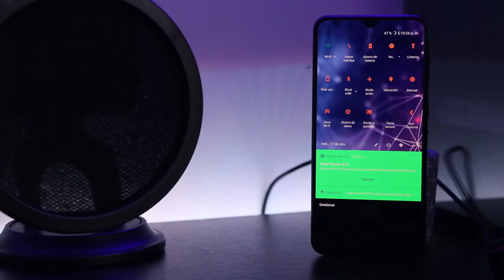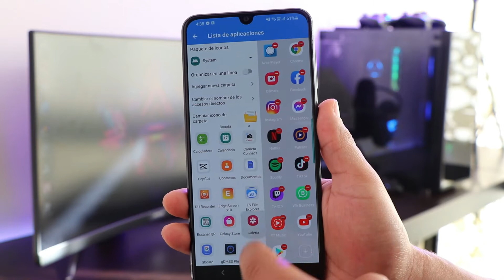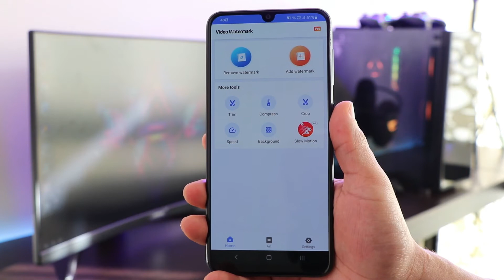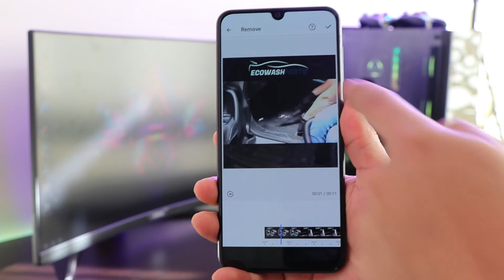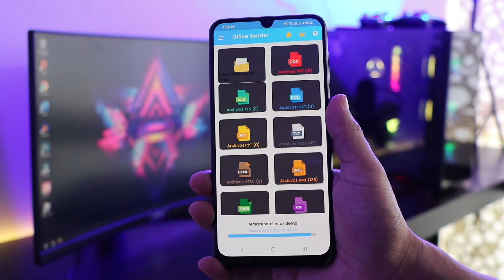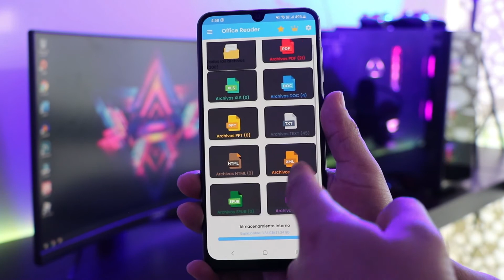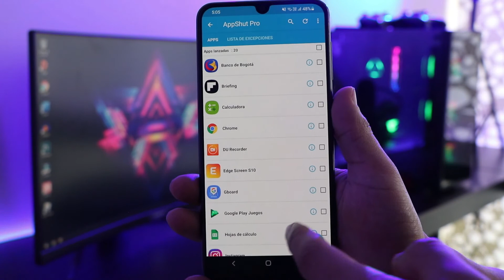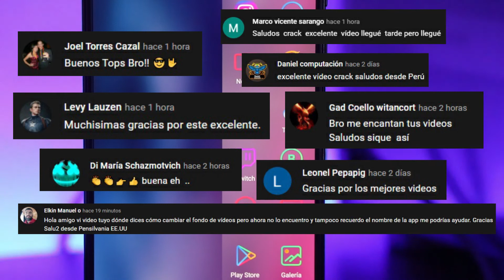TOP 5!! Aplicaciones INSÓLITAS que NECESITAS para MEJORAR tu DISPOSITIVO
En este vídeo te enseño 5 aplicaciones super interesantes para tu Android, así que mira el vídeo completo para que te quedes con la que mas te guste.
Cabe resaltar que cada aplicación fue probada y analizada a profundidad antes de traerla al canal. Asi que si deseas apoyarme deja tu like y tu comentario :)